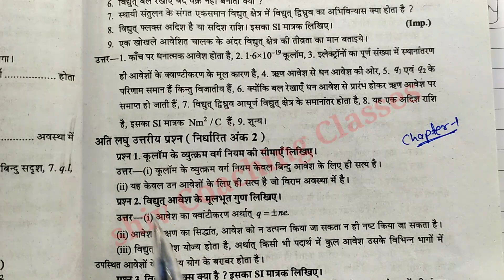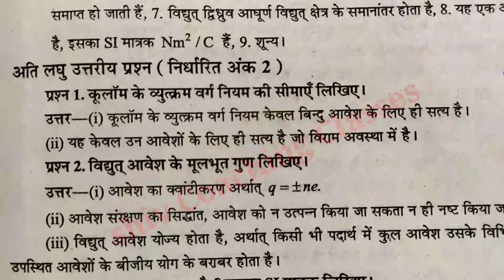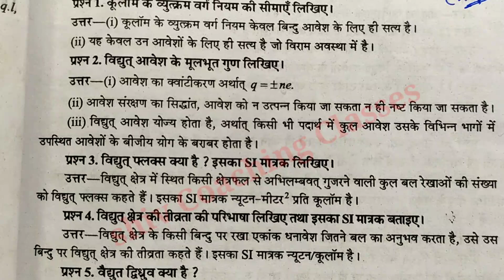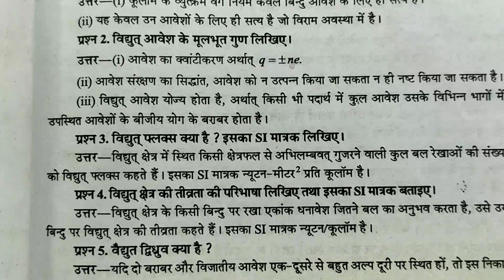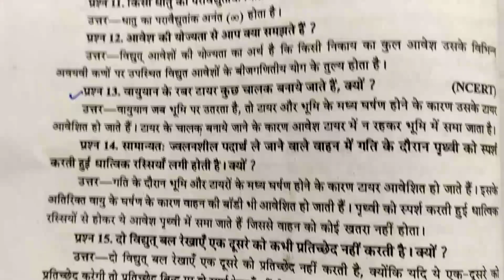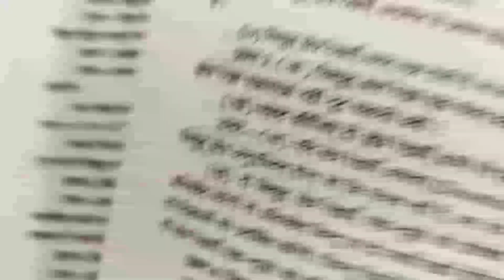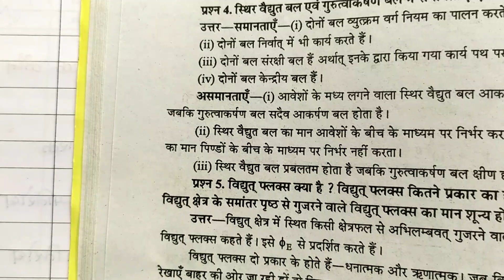30 महत्वपूर्ण प्रश्नोत्तर / imp question with answer / 12th Physics imp question / Board Exam 2023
Board Exam 2023 Physics Paper / Imp question answer /  महत्वपूर्ण प्रश्नोत्तर / Physics paper solution

copy kaise likhna chahiye
board paper me copy kaise likhe
Board Exam 2023

12th physics paper
mp Board English paper
is video me important Question ka solution karaya gya h